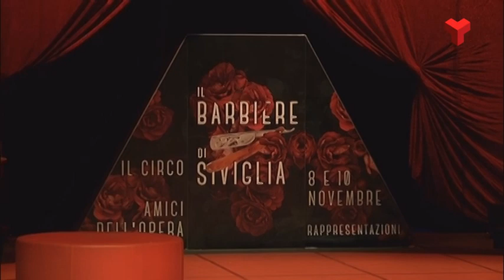Arriba al Teatre Principal en dues funcions l'òpera "Il Barbiere di Siviglia"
El Teatre Principal acull aquest divendres, dia 8, i diumenge, dia 10 de novembre, dues representacions d’”Il Barbiere di Siviglia”